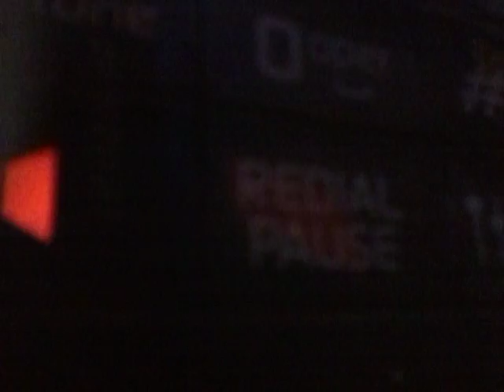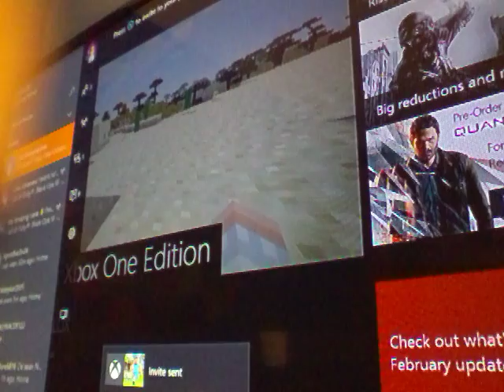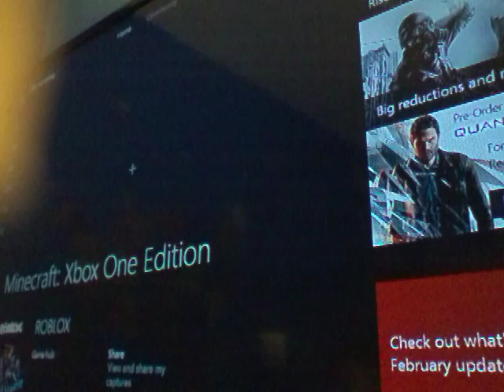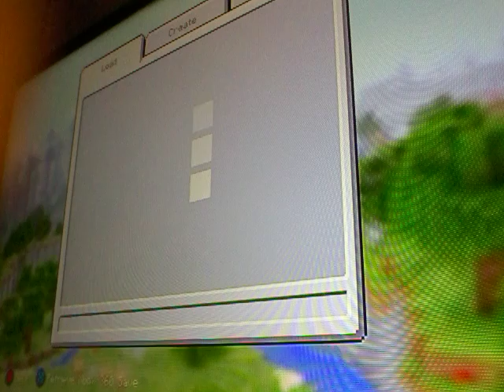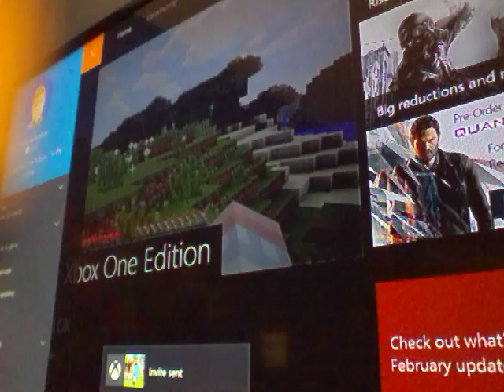Minecraft xbox one edition multiplayer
Finally I did one